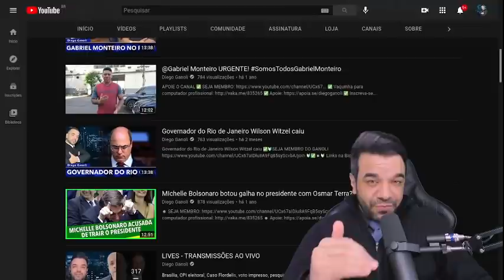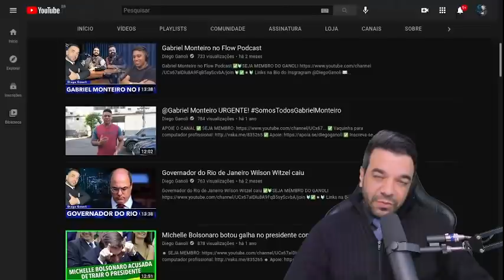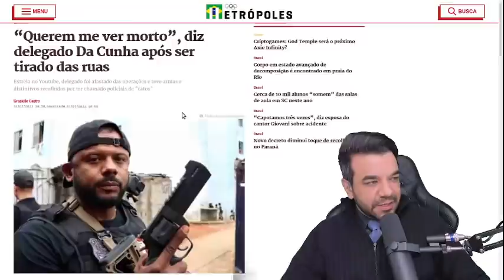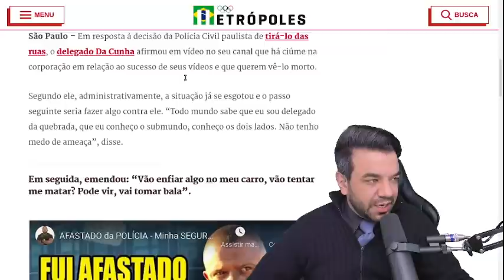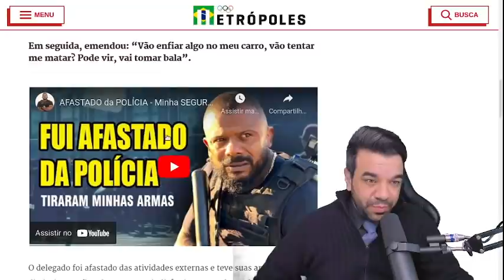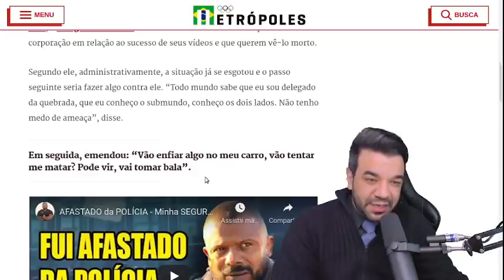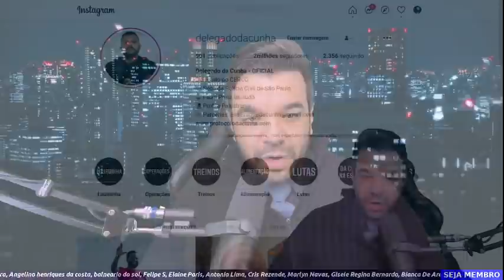Delegado da Cunha afastado por causa disso! A casa caiu, agora tudo faz sentido!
Delegado Dacunha afastado por causa disso! A casa caiu, agora tudo faz sentido!

As pessoas se importam com detalhes como qual é a idade do Delegado Dacunha? Delegado Dacunha foi afastado? Delegado Dacunha foi expulso? Neste momento o bravo herói Dacunha precisa de apoio da população de bem! Precisamos nos unir pois é inaceitável que Delegado Dacunha seja afastado ou expulso por que deu entrevista no Flow Podcast.

SETUP - EQUIPAMENTOS QUE USO
✅ Cadeira Gamer Profissional TGC12 Preta ThunderX3.
✅ Ring Light 6 Polegadas
✅ Caixa de som (uso duas em estério) LG XBOOM PL7
- Cabo P2 P2 (celular / Notebook / MP4 etc)
- Cabo RCA x P2 (para TV)
✅ Luminária de emergência (30 LEDs)

✅ Microfone Shure Sm7B (principal)
✅ Mouse Pad Profissional gamer
✅ Monitor UltraWide
✅ Suporte articulado para Monitor (pistão a gás)
✅ Suporte para Notebook
✅ Mouse LED Ergonômico
✅ Mouse pad secundário
✅ Hub Multilaser
✅ Ar condicionado de janela Springer